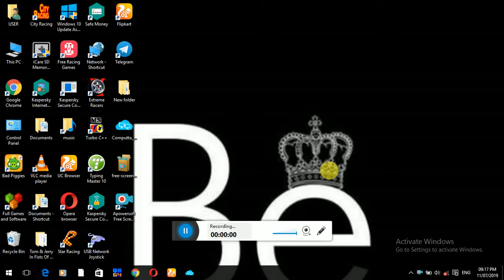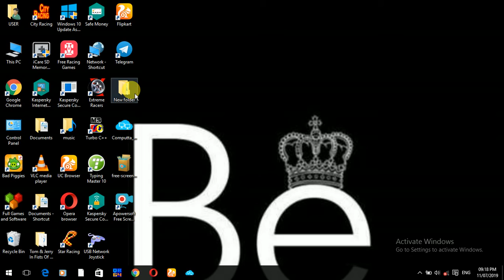How to change language in pc windows10,8,7